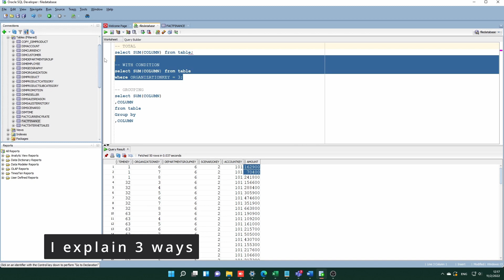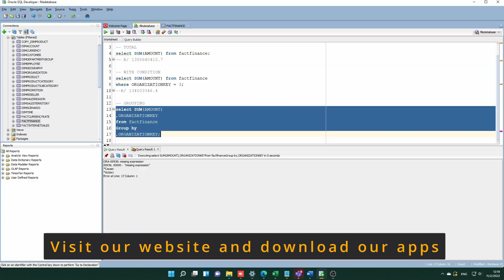ORACLE SQL TUTORIAL: Sum COLUMNS with condition and with group by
How to use SUM in oracle sql developer